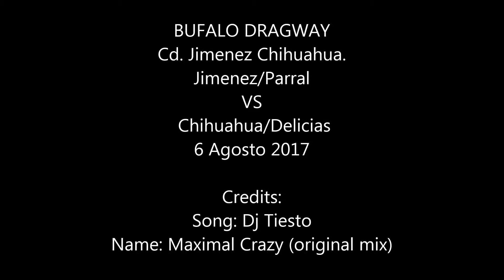Primer programa Carrerosos. Carrerosos episodio 1 Redlinemx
Hola, este es el Primer programa Carrerosos que dimos a conocer en nuestra pagina de Facebook Redlinemx Fotografia y mundo motor. La musica es de David Guetta y creemos que refleja el sentido de esta cancion.

Carrerosos en una seccion donde salimos a los eventos y donde buscamos transmitir la escencia de los autos. Tratamos de hablar menos y disfrutar mas.